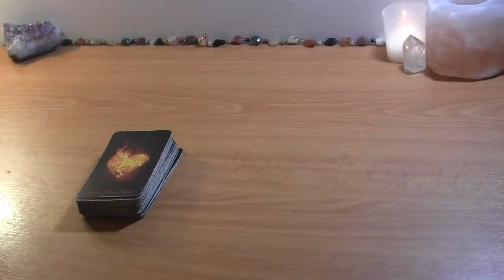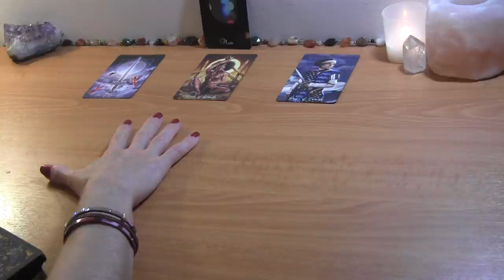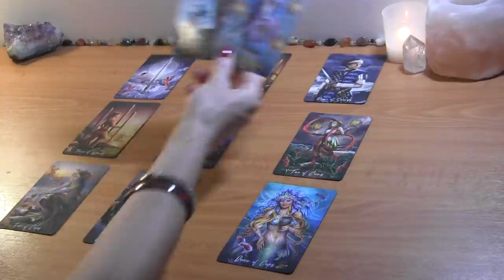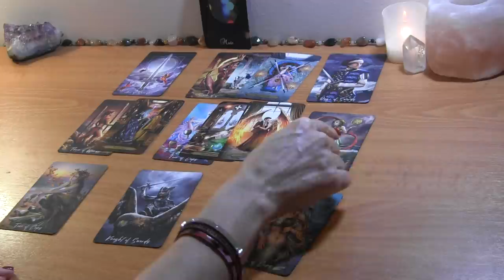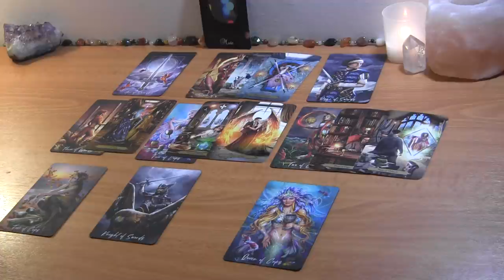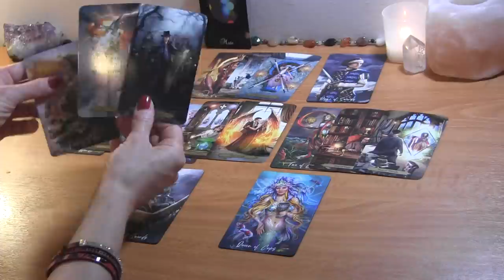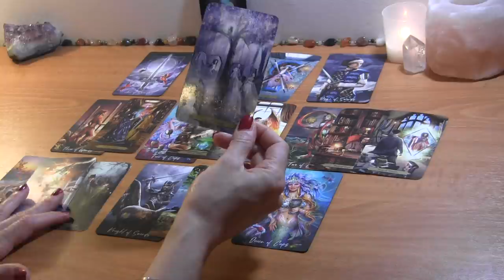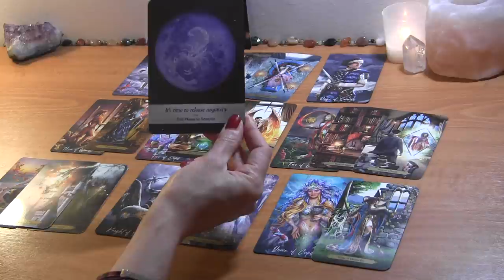LIBRA END OF JULY: Someone Wants to Break the Silence! Love Reading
Libra July Tarot Love Reading

PERSONAL TAROT READING OPTIONS:
1.  BASIC LOVE READING ~30min $50
2.  EXTENDED LOVE READING ~45min $65
3. MINI-READING ~20min $35

  1. Reading option
  2. Your and your partner's first names, DOBs  and current countries (if known)
  3. Brief description of situation (includind if there is a 3rd party element to look into)
  4. Photos optional